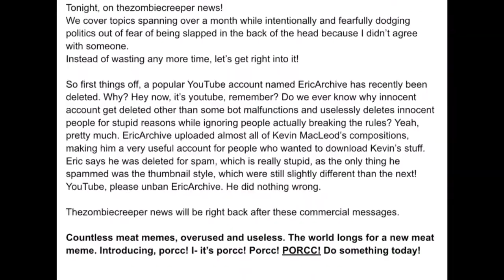Thezombiecreeper News - New Decade, Old Tragedies [1/18/2021]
The world’s second-worst news show comes back with more dramatic tales of drama and memes.
Timestamp to skip possibly triggering section: 4:03